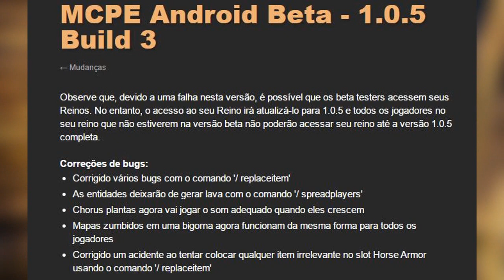NOVA ATUALIZAÇÃO DO MINECRAFT POCKET EDITION NÃO É A OFICIAL? (MINECRAFT PE 1.0.5.11)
NOVA ATUALIZAÇÃO DO MINECRAFT POCKET EDITION NÃO É A OFICIAL?